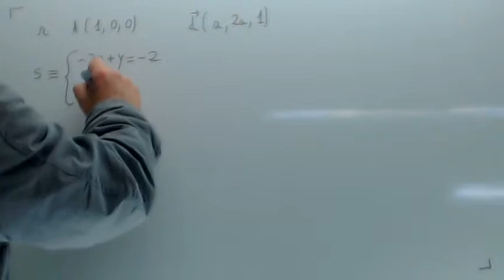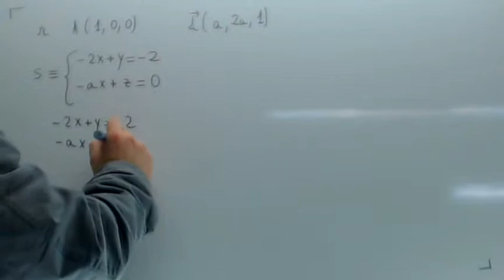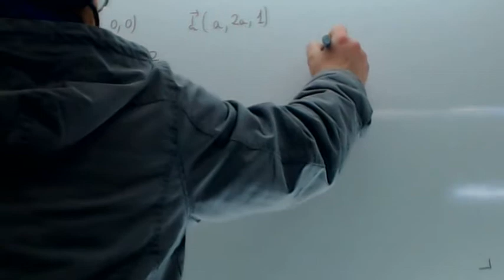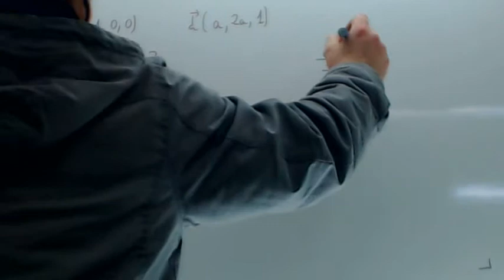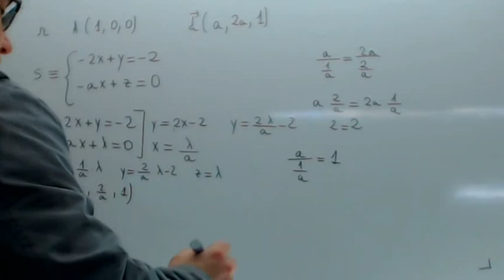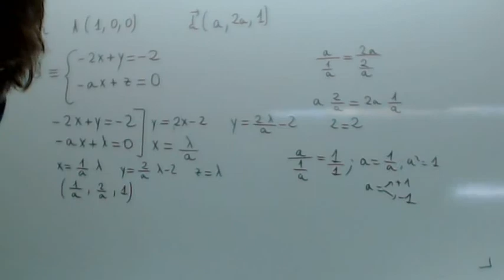Rectas paralelas Usero